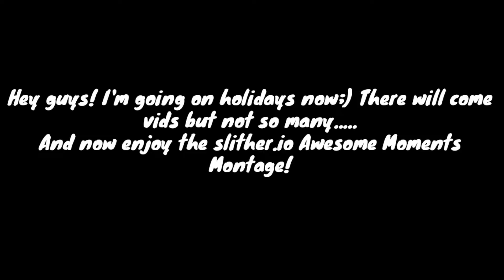Slither.io good Moments Montage +INFO (NiceEdits)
Hey guys and welcome to a Slither.io best Moments Montage.

And now PEACE out👍